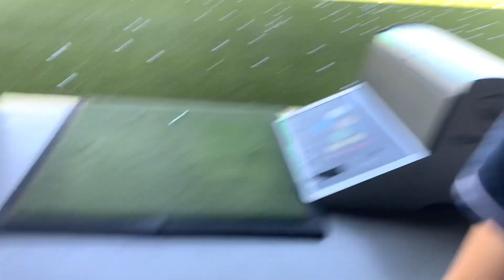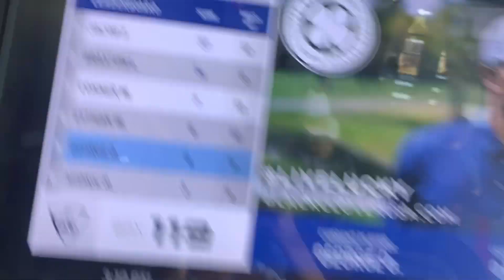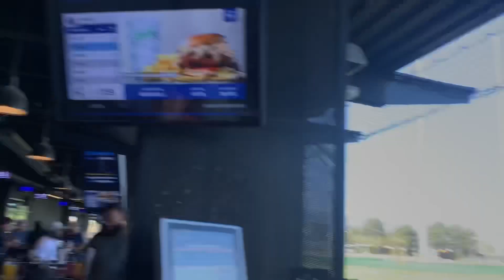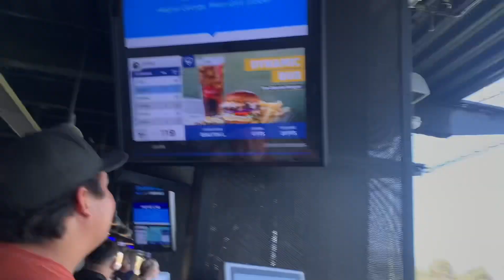Top golf was fun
Actual W. Recommend Fosho. Went here for my 2 friends bday.

Songs used in vid: Murder she wrote - Tay K
Foot fungus - Ski Mask The Slump God
Tunnel Vision - Kodak Black
Oh okay - Gunna
(All songs used is for the video quality. I’m not making any profit off of this vid)

Sub to THREAT.